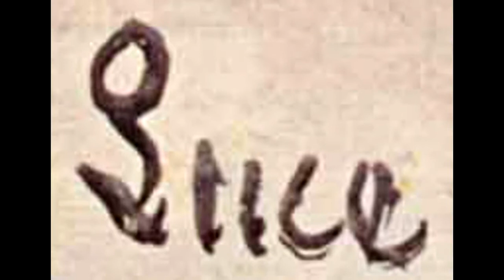Maximilien Luce (French, 1858-1941) - Still life with flowers paintingsby Maximilien Luce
Maximilien Luce (French, 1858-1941) - Still life with flowers paintings
by Maximilien Luce

Maximilien Luce (13 March 1858 – 6 February 1941) was a prolific French Neo-impressionist artist, known for his paintings, illustrations, engravings, and graphic art, and also for his anarchist activism. Starting as an engraver, he then concentrated on painting, first as an Impressionist, then as a Pointillist, and finally returning to Impressionism.